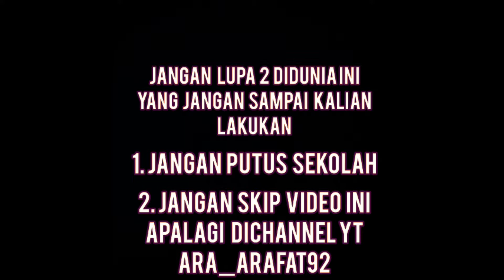REVIEW KAIN SONGKET MELAYU || NEGERI MELAYU ASAHAN.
Bagi kalian yang punya kain songkat, kalian wajib nonton ini ternyata harganya nggak main-main.
Yog langsong cekidot.
Cara mengikat kain songket tutorial 👇👇
Cekidot...